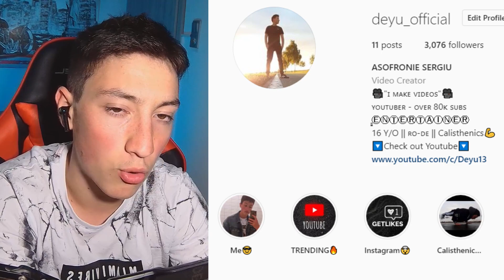MYTH: SE AFLA UN BRAWLER SECRET PE SPATELE LUI GRIFF??? Brawl Stars Romania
"MYTH: SE AFLA UN BRAWLER SECRET PE SPATELE LUI GRIFF??? Brawl Stars Romania" In acest video am verificat miturile abonatilor pe brawl stars si am verificat daca sunt adevarate sau false.
Este acel Om chiar Griff, ce am aflat nou? stai pana la sfarsit pentru a vedea.
Este un Video foarte amuzant si intens asa ca stai pana la sfarsit!
Daca macar ai zambit pe acest Video, da si tu un like ;))
HAI CU 2k LIKES !!!

Instagram-ul meu (da-mi follow si iti raspund la mesaj)

Add Discord: Deyu#0304

▔▔▔▔▔▔╲▂▕▂▂▂I